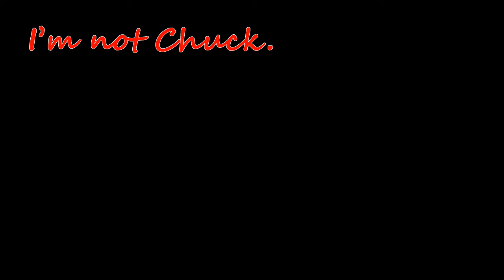A Brushpile and Bill Goudy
Burning a brushpile, and a chance to win cast-iron cookware from Bill Goudy in his Excellent Adventure Giveaway.